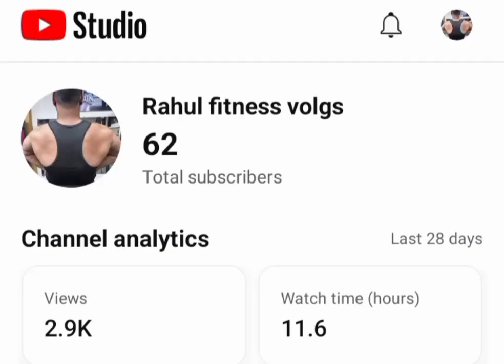150 Subscribed Complete 🔥💯🙏 Thanx For your support ✅🔟 Subscribe Channel 🧿⛓️